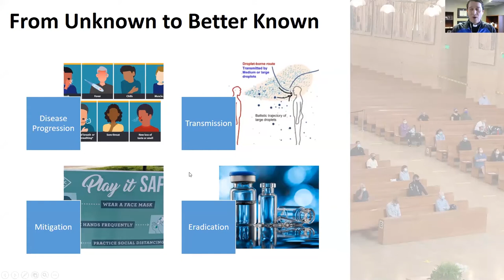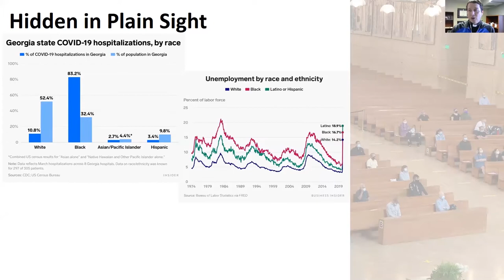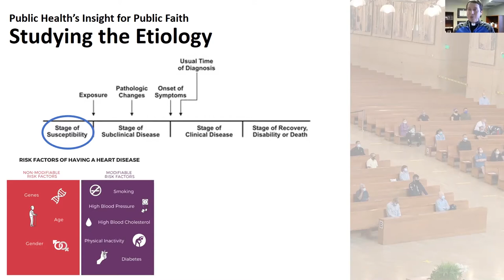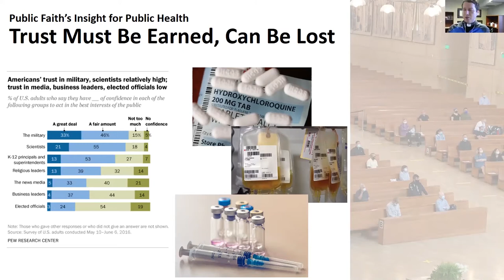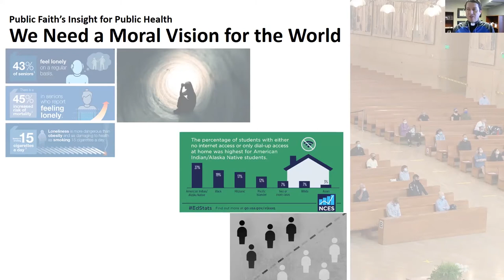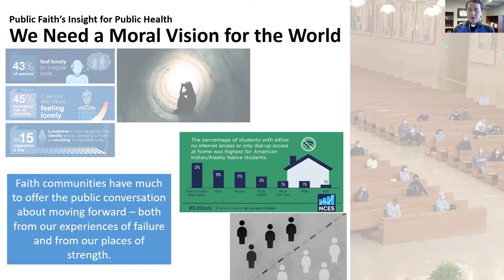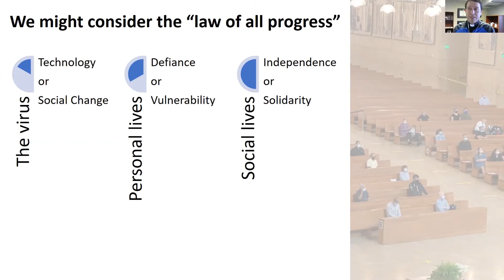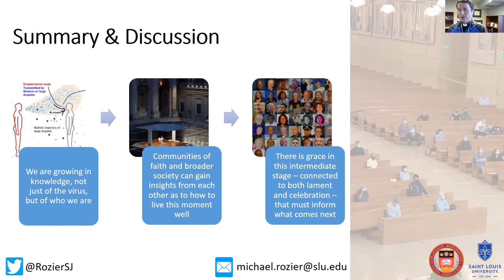Public Health and Public Faith: Life During a Pandemic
Presentation by Fr. Michael Rozier, SJ with Question & Answer

As the COVID-19 global pandemic has evolved, so has our understanding of our private and public lives. In this presentation, we consider what we have learned and what we still seek to know, both about the virus and about ourselves. This important conversation occurred on October 1 with Michael Rozier, SJ, PhD, assistant professor, Department of Health Management and Policy, Saint Louis University.